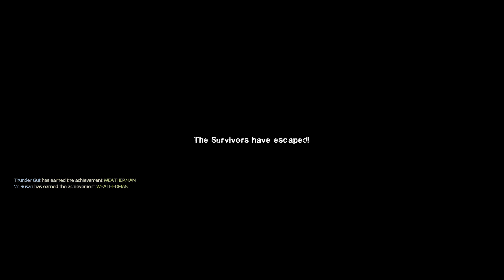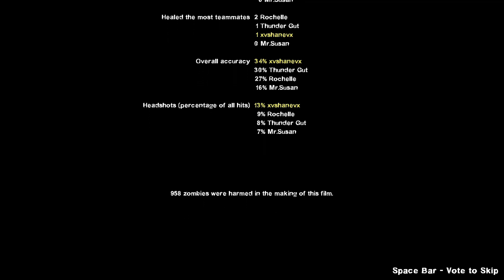Left 4 Dead 2 - Hard Rain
Left 4 Dead 2 Hard Rain Co-op multiplayer with Switching Perspectives so you can see everyone's gameplay.

Left 4 Dead 2 is a co-op zombie game released by Valve in 2009 and is still one of the best co-op game experiences.

🎮 Left 4 Dead 2 is a 2009 multiplayer survival horror game developed and published by Valve. The sequel to Turtle Rock Studios Left 4 Dead, it was released for Windows and Xbox 360 in November 2009, Mac OS X in October 2010, and Linux in July 2013.

🔹Luke (Ruku)

🟣 Edited by Pantsamus

left 4 dead 2 hard rain coop gameplay